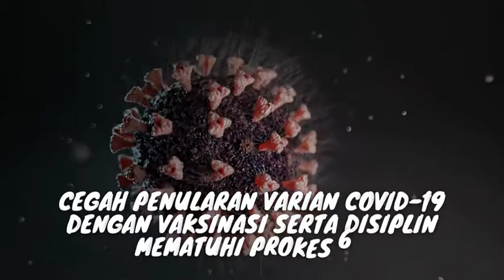Cegah penyebaran Covid dengan vaksin dan taat Prokes